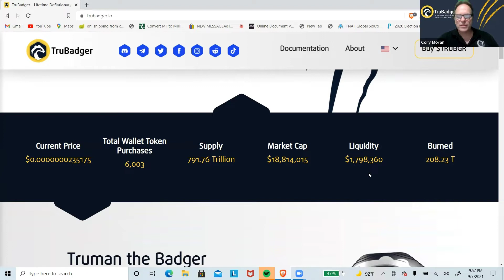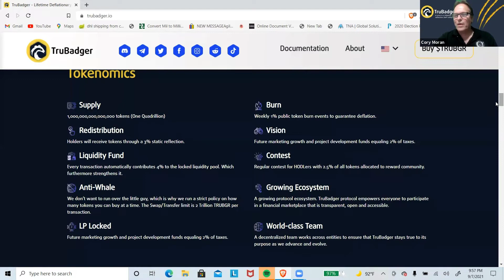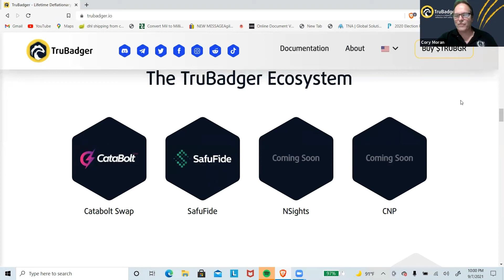Trubadger Founder Peter Gantner on WHY you should